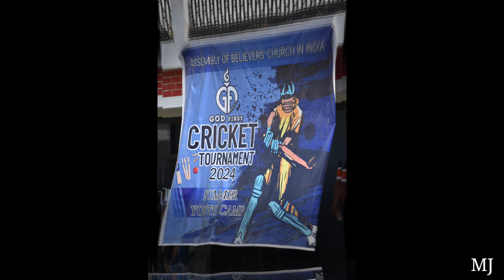Glimpse Of Summer Youth Camp 2024 | ABC In India | God First | Nawabganj Unnao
Assembly Of Believers' Church (ABC) In India Organised Summer Youth Camp At R. B Clifford Memorial Convention Center, Nawabganj, Unnao From 21-24th May 2024
With A Theme "GOD FIRST”

Videography and Photography by Sister Ruth

Other Summer Youth Camp 2024 Programs:

ABC Lucknow Girls (Dance)

ABC Nawabganj (Dance)

ABC Bangla Bazaar (Dance)

ABC SGPGI (Dance)

ABC Delhi (Song)

ABC Gauri (Dance)

ABC Allenganj (Dance)

ABC Raebareli (Dance)

Emmanuel Joseph

ABC Gauri (Dance)